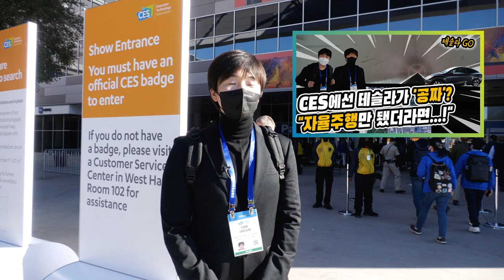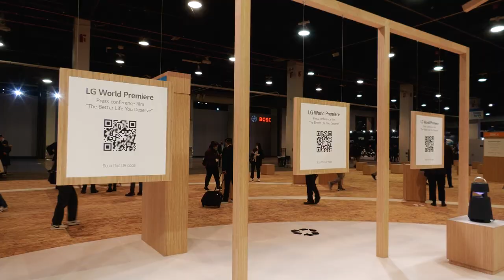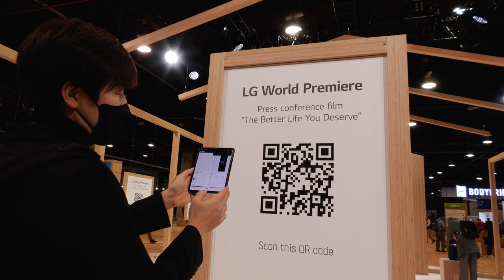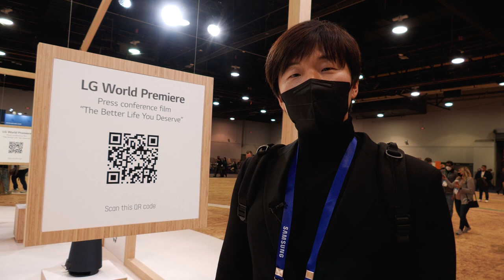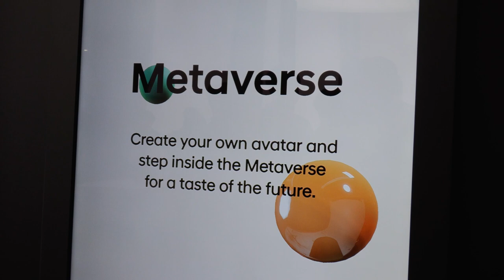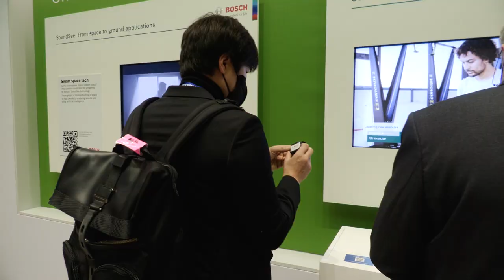'로봇'이 쥐락 펴락한 CES에 '메타버스'는 러브홀릭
세계 최대 IT·가전 전시회 CES가 현지시간으로 5일 미국 라스베이거스에서 개최됐습니다.
인공지능 등 올 한해를 이끌 트렌드를 가늠해볼 수 있는 기술들이 한 자리에 모였습니다.
올해 CES의 핵심 키워드로는 인공지능과 로봇, 메타버스로 압축해볼 수 있습니다.
LG전자는 뉴노멀 ICT 시대에 맞춰 가상현실 기술을 활용해 제품을 공개하는 방식의 부스를 꾸렸습니다.
4대그룹 중에선 정의선 현대차그룹 회장이 반려 로봇과 무대에 올라, 로봇이 우리의 삶을 어떻게 바꿀지, 또 어떤 역할을 할지 설명했습니다.